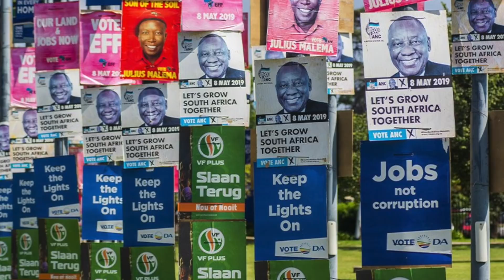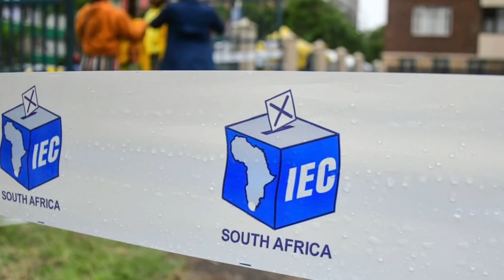BIZARRE changes to SA's electoral system | Marius Roodt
South Africa is looking to change its electoral system to allow independent candidates to stand for Parliament. David Ansara of the CRA speaks to Marius Roodt of the IRR about the problems with the Electoral Amendment Bill.